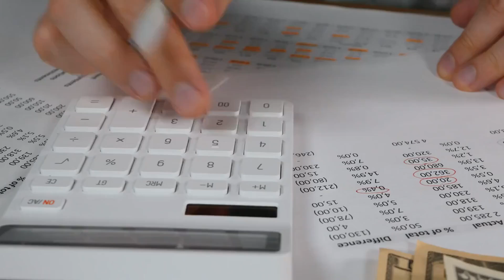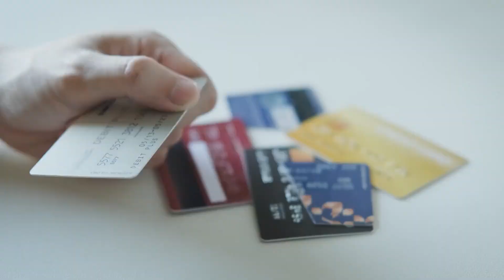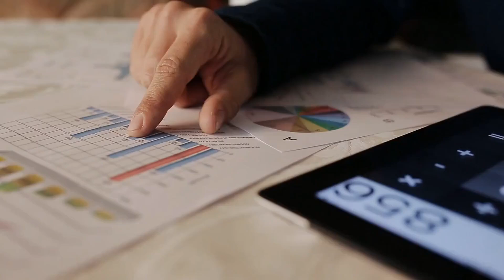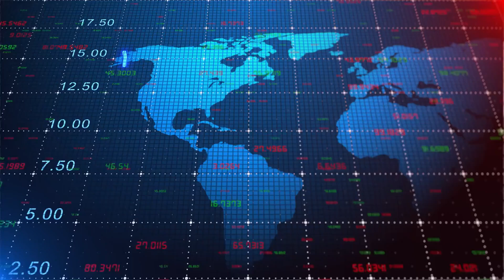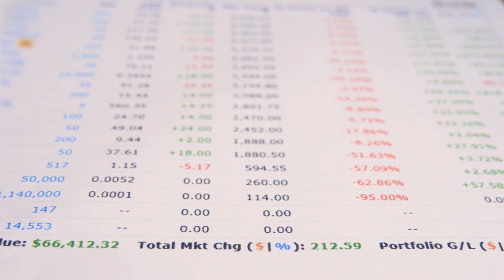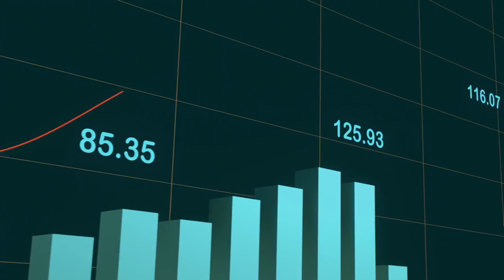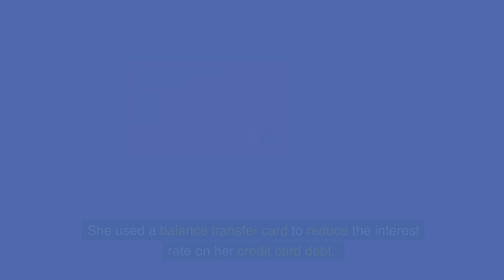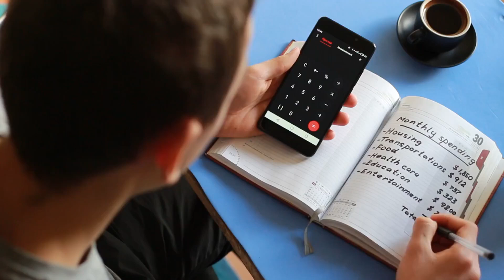Young Professionals: Avoid Debt Pitfalls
Are you a young professional struggling with debt? This video on Young Professionals: Avoid Debt Pitfalls will help you manage and avoid common debt traps. Learn practical tips for managing student loans, credit card debt, and creating a budget. By watching, you will gain valuable insights into building an emergency fund and improving your credit score.

Many young professionals face the challenge of high-interest debt, especially from credit cards and student loans. This video breaks down the steps to paying off debt and avoiding lifestyle inflation. It also covers how to handle impulse spending and the importance of financial planning.

Understanding interest rates and loan repayment options is crucial for managing debt. We will discuss how to use balance transfer cards to reduce interest rates and speed up debt repayment. We will also cover the importance of regularly checking your credit report.

Building an emergency fund is a key strategy for financial security. This video explains how saving three to six months' worth of living expenses can provide a financial cushion for unexpected costs. Learn how to set up your emergency fund and protect your financial health.

Living within your means is essential for avoiding debt pitfalls. We will provide tips on how to maintain your lifestyle without overspending.

Discover how to set and achieve financial goals that will keep you on track.
Seeking professional advice can also be beneficial. This video highlights the advantages of consulting with financial advisors for personalised debt management strategies. Learn how to take control of your finances and work towards becoming debt-free.

Practical Steps to Avoid Debt Pitfalls
Create a detailed budget and track your expenses.

Build an emergency fund with three to six months' worth of living expenses.

Prioritise paying off high-interest debt first.

Avoid lifestyle inflation and live within your means.

Be mindful of impulse spending and stick to a shopping list.

Understand the terms of your loans and opt for fixed-rate loans when possible.

Regularly check your credit report and seek professional advice if needed.